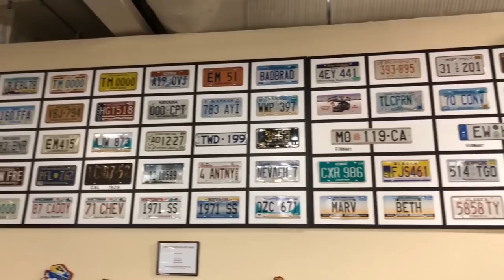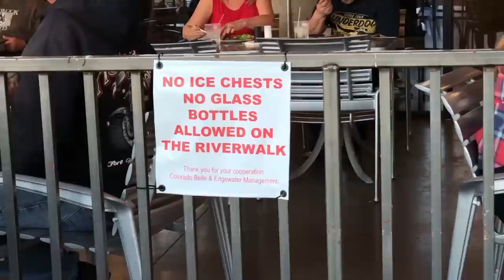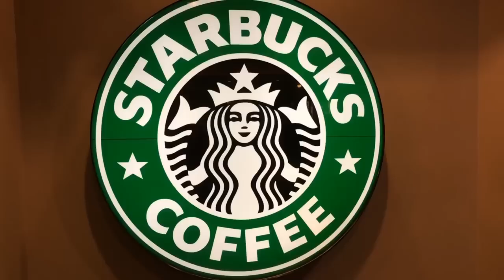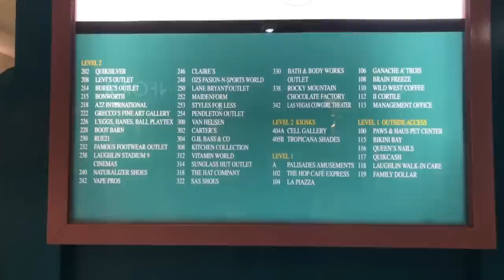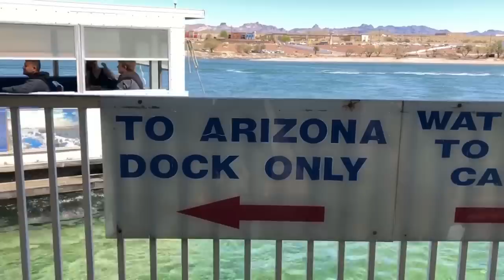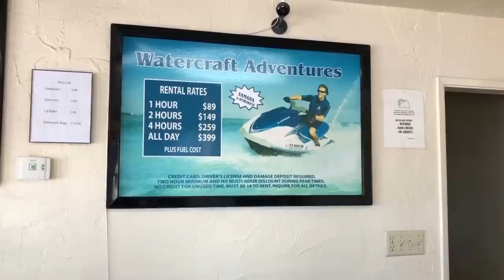LAUGHLIN NEVADA Travel Tips and Things to do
Things to do in Laughlin, Nevada plus travel tips if you're planning a vacation in this quiet gambling city a crossed the Colorado River from Bullhead, Arizona.

🔵 Gear and Products 📸

Experiences may vary per person, day, and event. My “How To” videos are for informational and educational purposes only, you should consult with a professional before attempting anything seen or done in my videos.